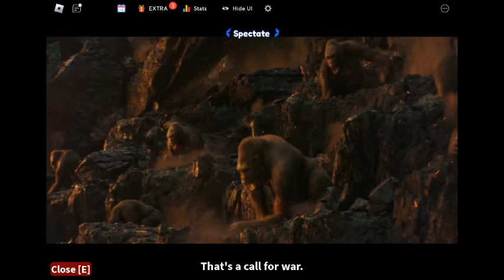an upcoming movie trailer i saw in a roblox game